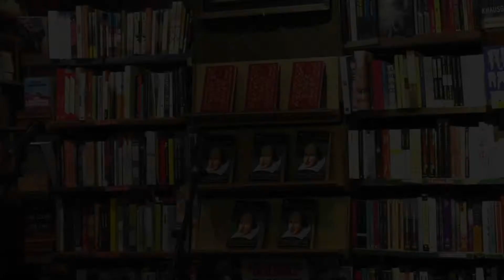A Celebration of Shakespeare: Dominic Gould as Hamlet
It doesn’t take much to convince us to celebrate Shakespeare, so we couldn’t let the 400th anniversary of the bard shuffling off his mortal coil pass without raising a glass to the be-all and the end-all of English literature. Join Master of Ceremonies, author and journalist Alan Riding (Essential Shakespeare Handbook, And The Show Went On) along with a cast of actors and musicians, for an evening of songs, soliloquies, sonnets, sound and perhaps even a little fury. It will be such stuff as dreams are made on!